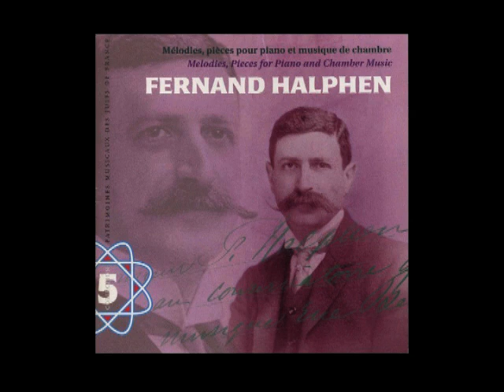Fernand Halphen - Feuillet d'album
Ce morceau est tiré du cinquième volume de la collection Patrimoines Musicaux des Juifs de France.
Fernand Halphen (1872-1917) compositeur et mécène juif.
Dès l’Age de dix ans il reçoit durant plusieurs années des leçons particulières avec Gabriel Fauré auquel il dédicacera sa Romance pour violon et piano. En 1885 il entre au conservatoire de musique de Paris et côtoie de futurs grands noms de la musique tels qu’Henri Rabaud, Florent Schmitt, Charles Koechlin, Georges Enesco et Reynaldo Hahn. Il obtient en 1896 le deuxième second prix de Rome avec sa cantate Mélusine. Comme interprète on lui doit notamment la création du Concerto pour violon et orchestre en LA Majeur de Georges Enesco. Dès lors s’ouvre à lui une carrière de compositeur, qui sera interrompu prématurément à l’âge de quarante-cinq ans par une maladie contractée au front au cours de la première seconde guerre mondiale. Capitaine au 13ème régiment d’Infanterie Territoriale, il est en effet « mort pour la France ».

Le judaïsme français constitue une véritable mosaïque de communautés aux traditions et aux origines variées. On connaît relativement bien l'histoire de ces communautés, leurs particularités linguistiques ou sociologiques. On connaît moins leurs patrimoines musicaux. C'est autour de ce constat simple que la Fondation du Judaïsme Français avec l'Institut Européen des Musiques Juives a développé l'idée d'un programme de recherche consacré au patrimoines musicaux des Juifs de France. Dirigée par Hervé Roten, Docteur en Musicologie et spécialiste des musiques juives, cette chaîne a pour objectif de faire connaître et apprécier les traditions musicales des Juifs de Frances, dans leur diversité et comme un pan à part entière du patrimoine musical français.